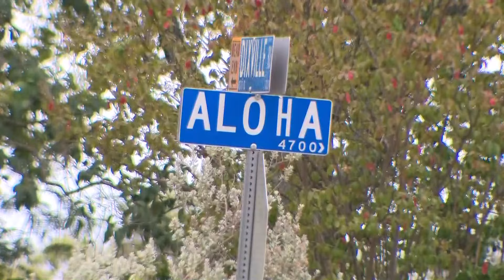Neighbors react to large-scale SWAT situation on east-side involving barricaded man with machete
Police believe they have the suspect cornered into an apartment unit and say they're hoping for a peaceful outcome as they work to get him to come out.